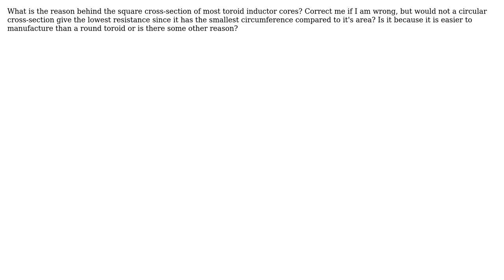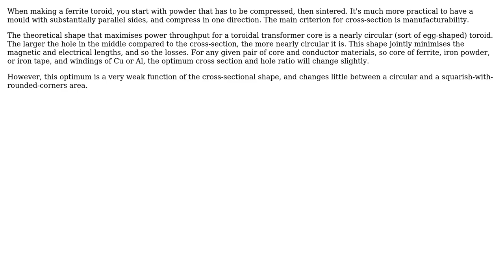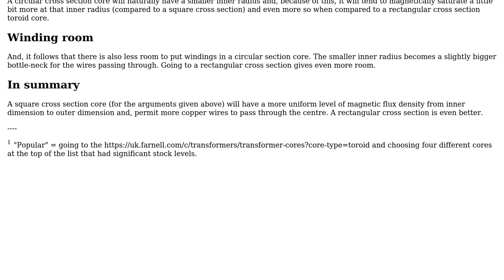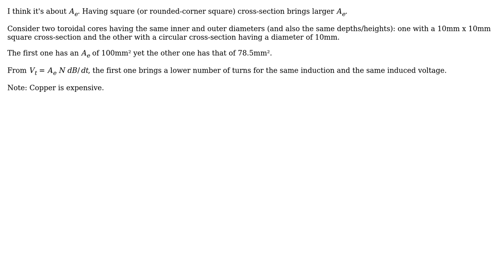Why do toroid inductors have a square cross-section? (5 Solutions!!)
Why do toroid inductors have a square cross-section?

With thanks & praise to God, and with thanks to the many people who have made this project possible! | Content (except music & images) licensed under CC BY-SA | Music | Images & others | With thanks to user user287001 user Rohat Kilic user Neil_UK user Janka user Beacon of Wierd user Andy aka and the Stack Exchange Network Trademarks are property of their respective owners. You are responsible for your own actions.